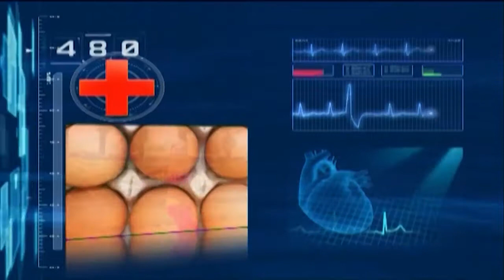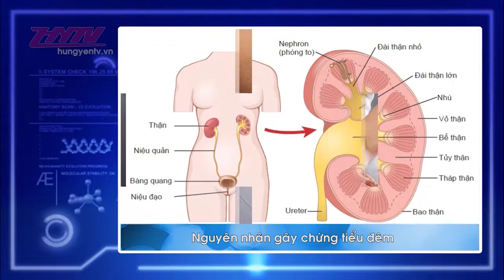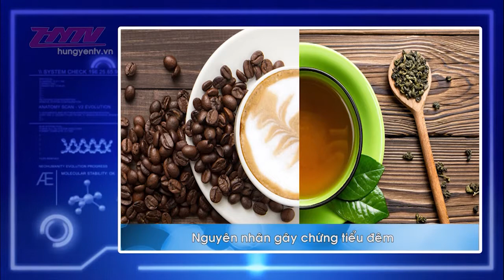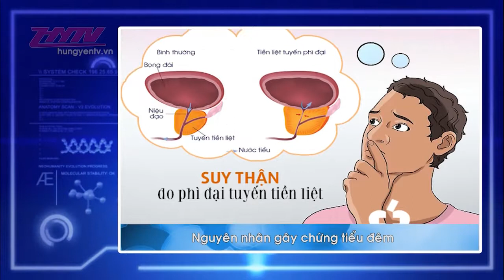Thông tin sức khỏe ngày 16/11/2018.